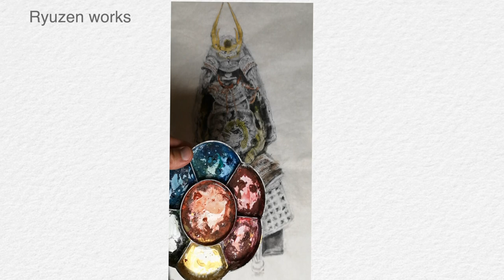水墨画で描く侍 武田信玄 Samurai ink wash painting /龍全Ryuzen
尊敬する戦国時代を彩った甲斐国（山梨県）の戦国大名、武田信玄公の鎧を描きました。
墨に顔彩を使用した2017年の作品で
水墨画で描く信玄の甲冑横には武田信玄の四男である勝頼をイメージした書道→
出陣の際にたなびかせた「諏訪神号の旗」を信玄公宝物館へ直接趣きイメージを膨らませて
描きました。